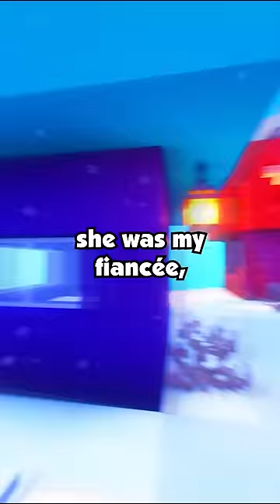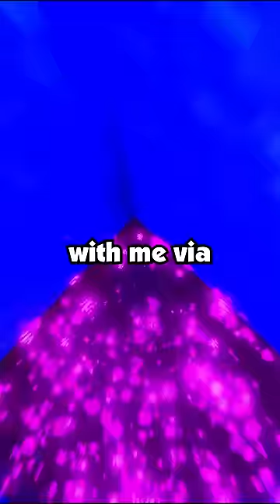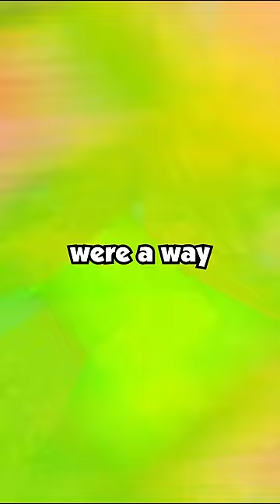Played the Long Game for the Perfect Revenge on My Cheating Wife & Her Ap, and It Ended Just the...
Played the Long Game for the Perfect Revenge on My Cheating Wife & Her Ap, and It Ended Just the Way I Wanted.